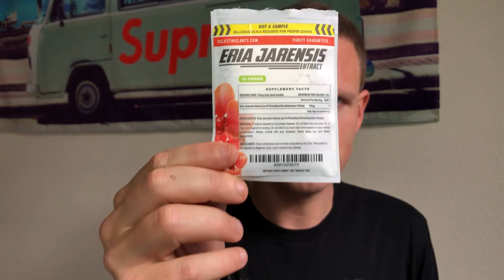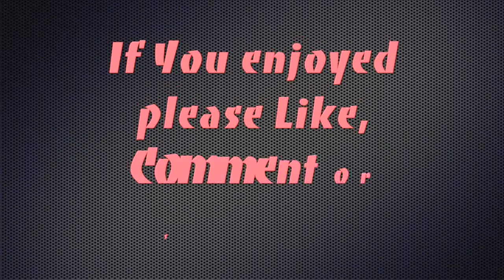ERIA JARENSIS Stimulant Review (DMAA + Phenethylamine)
Hello Friends! Today I wanted to share my thoughts on Eria Jarensis, A popular stimulant in the pre-workout community. Have you tried Eria Jarensis or DMAA?

Eria Jarensis